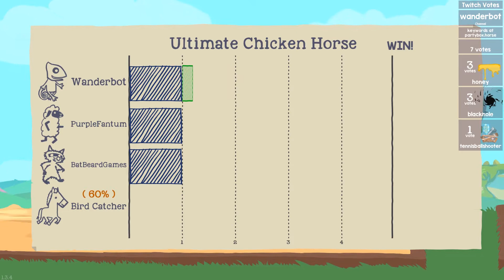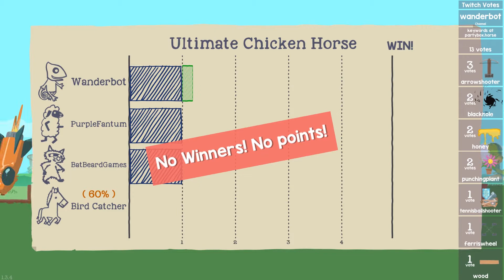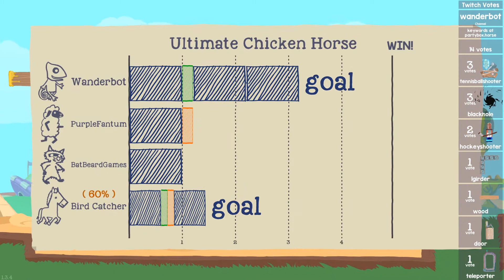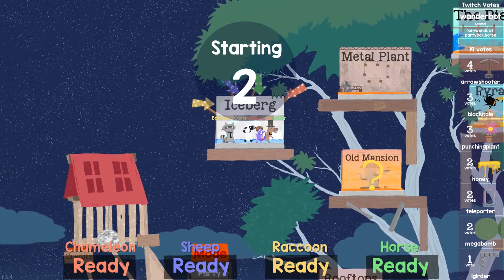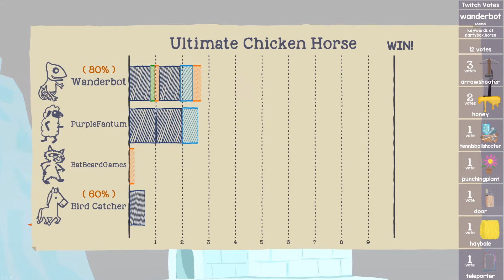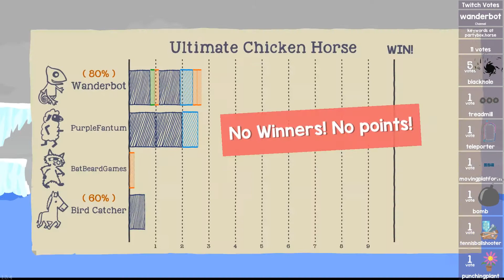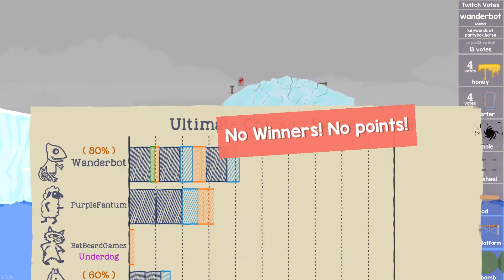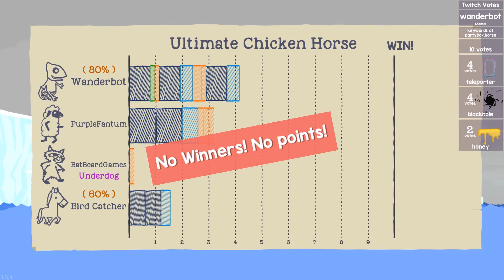Ultimate Chicken Horse With Friends 20 "Black Holes Pyramid And Iceberg"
Caturday Chicken Horse Ultimate Edition with the Caturday Crew.